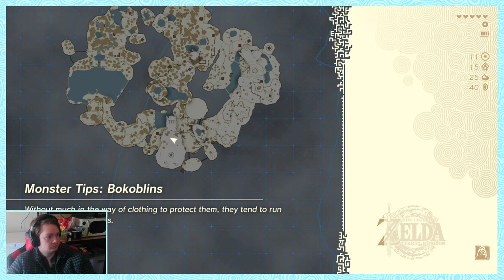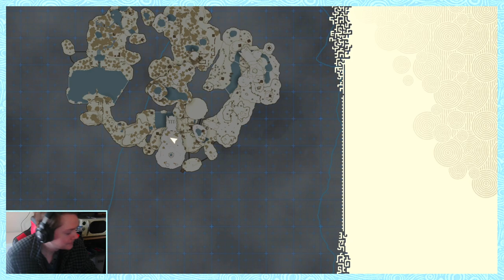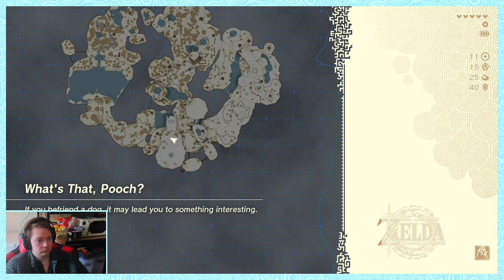02/23/24 | Routing TotK 100% Glitchless